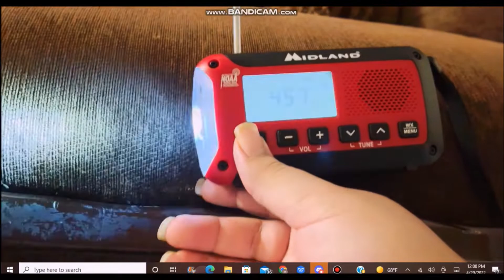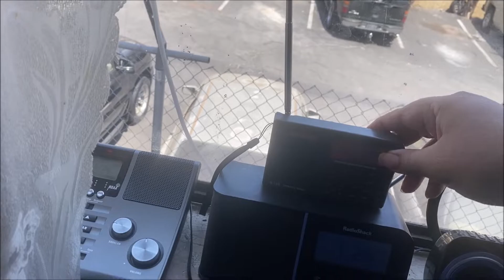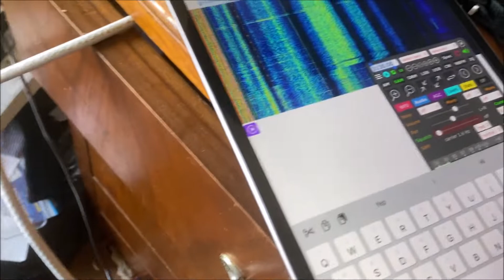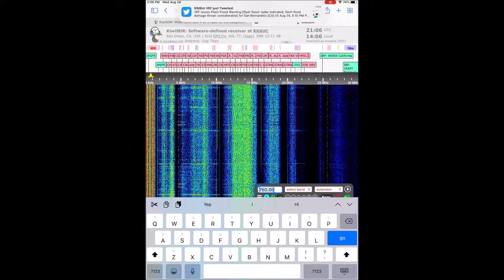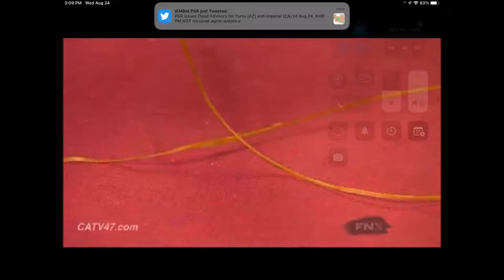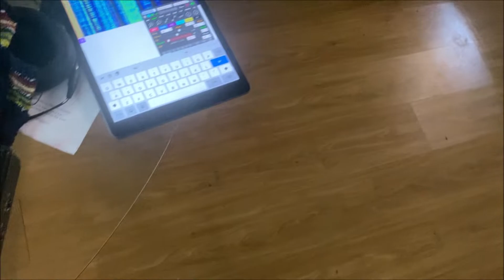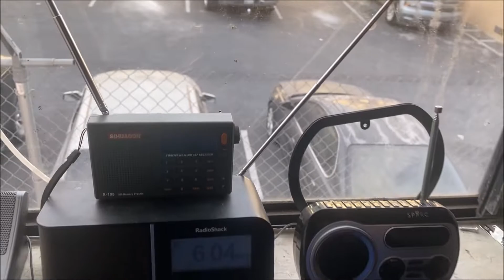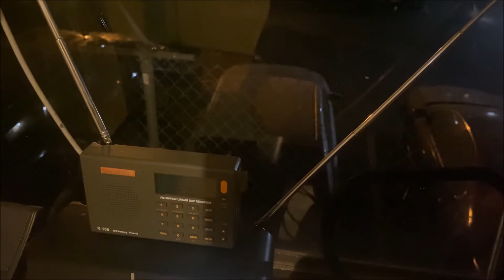A Monsoonal Storm Day in Southern California (EAS #7784-7838) 8/24/22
I caught a lot of FFWs and SVRs across Southern California on Wednesday.